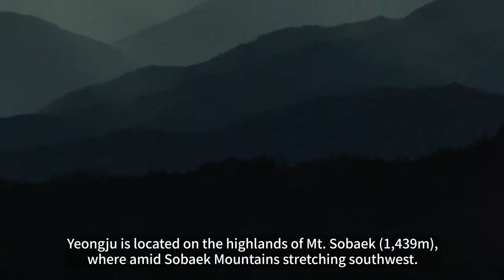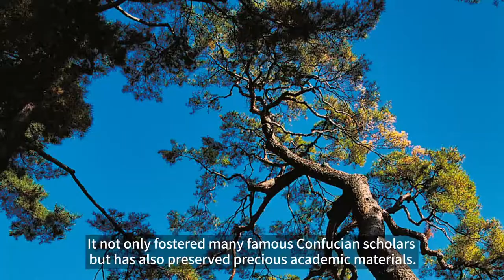Yeongju, the city of traditional Korean culture.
Yeongju is a city in the far north region of North Gyeongsang Province in South Korea.
With its scenic backdrops and old-time feel, it has become a popular place where many Korean historical dramas are filmed.
Yeongju is full of places to experience Korean culture and learn about the history of the country.

This channel has a license for Artlist.

Song : Valse pour le premier jour du printemps by Biba Dupont